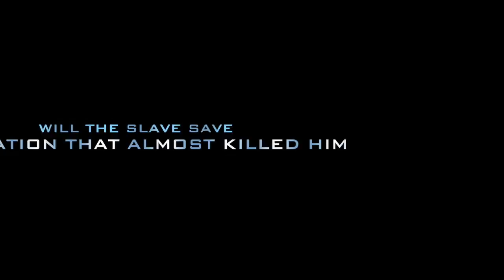The Battle for Skandia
This video is about The Battle for Skandia